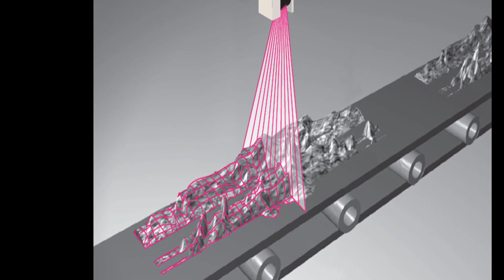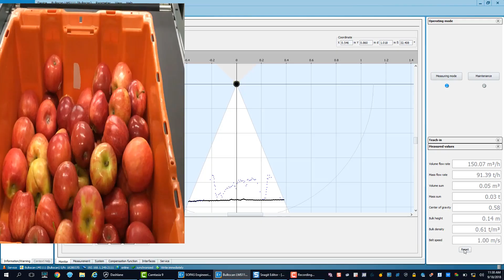How to Get Accurate Non-contact Volume Measurement of Bulk Material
Do you need accurate volume measurement for your conveying application? Look no further! The Bulkscan from SICK can be used in place of mechanical weigh scales or in conjunction with weigh scales to determine bulk density in real time. It is designed for use in industries such as agriculture, food processing, packaging, mining, and aggregates.

Watch this short video to learn more about the benefits of the Bulkscan laser scanner, such as:

• Direct volume measurement of conveyed product - Use this information to optimize the loads when transferring material into trucks, train cars, and hoppers.

• Density of material - Get valuable information about moisture content, bulk compression, voids, and product gaps when the Bulkscan is used in conjunction with a weigh scale.

• Higher efficiency and productivity - Bulkscan is easy to commission and maintenance-free. It is a non- contact solution has no mechanical breaking points, unlike belt scales.